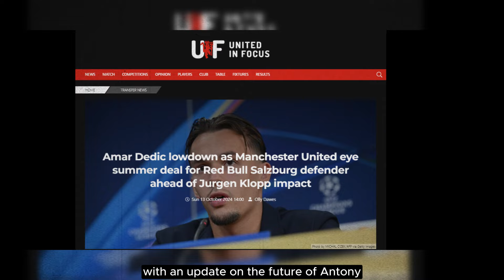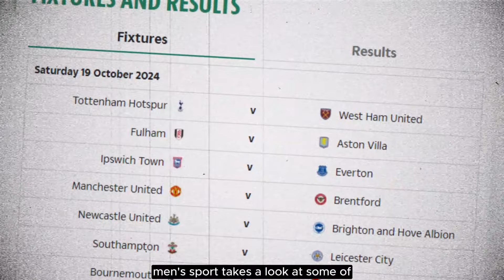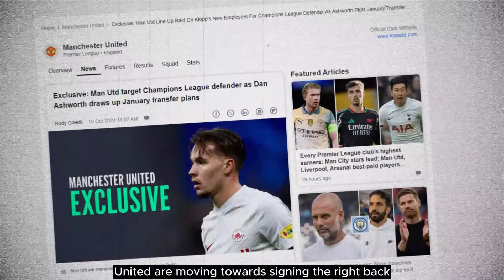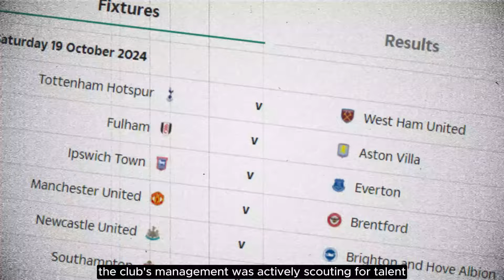✅️SACKED!! GOODBYE! Manchester United have TERMINATED his CONTRACT this morning as INEOS🔥